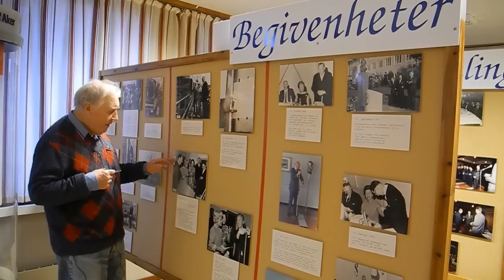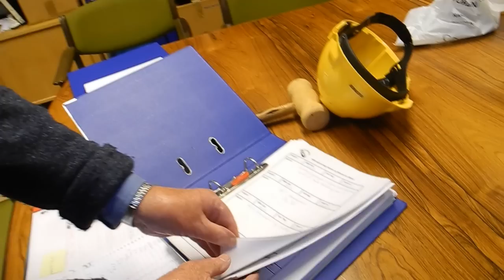Industrimuseet på Stord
Bli med på en omvisning på Kværners industrimuseum på Stord - med 89 år gamle Leif Nilsen som guide.